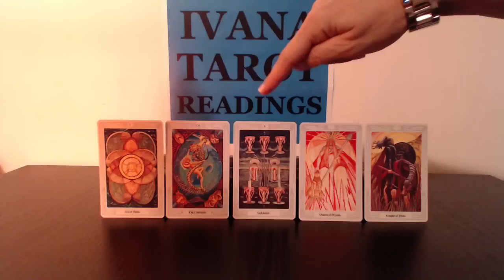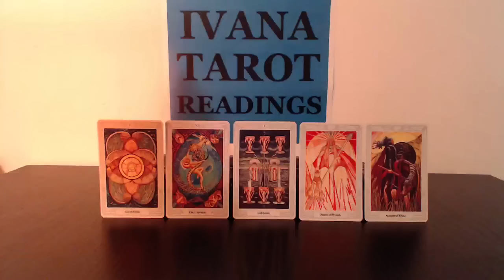Aries Weekly Tarot Reading October 26 to 1 2015